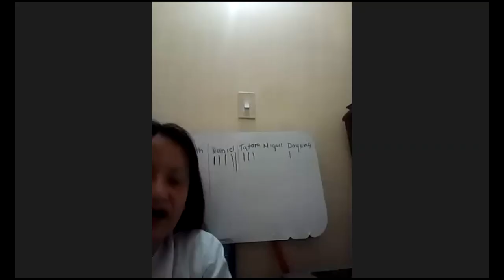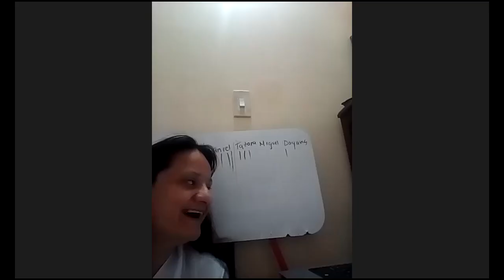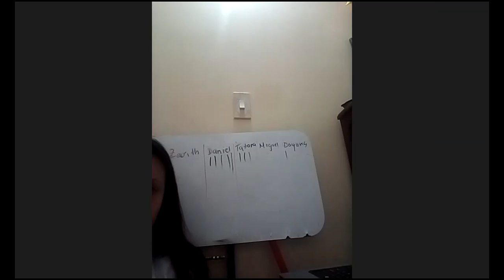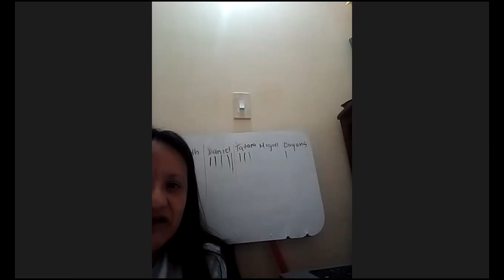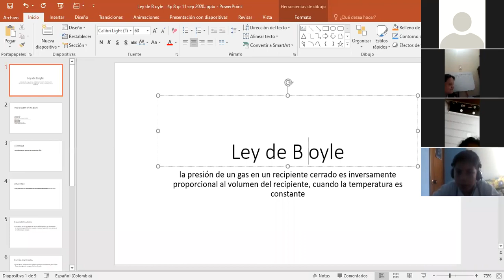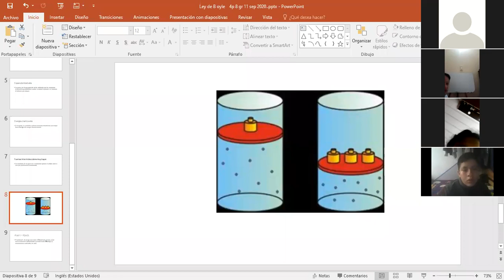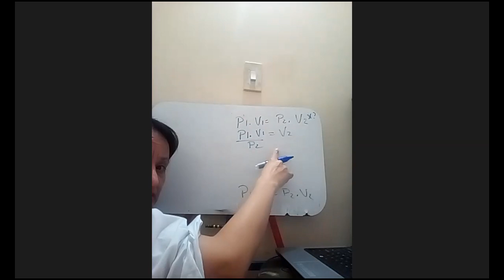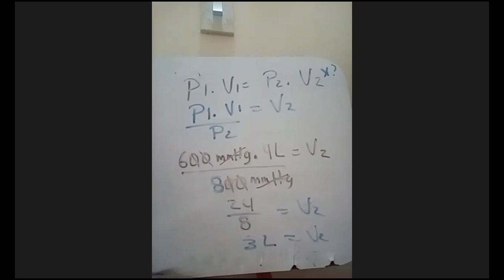QUIM GRADO 8- 11 SEP 2020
LEY DE BOYLE